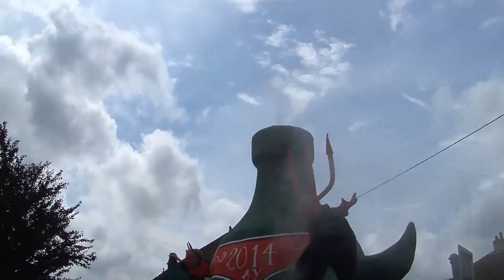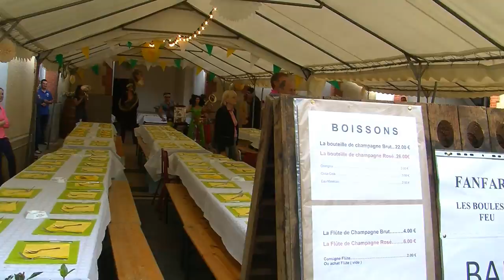Fêtes Henri IV 2014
Aÿ en Champagne (France) célèbre les fêtes Henri IV 2014.